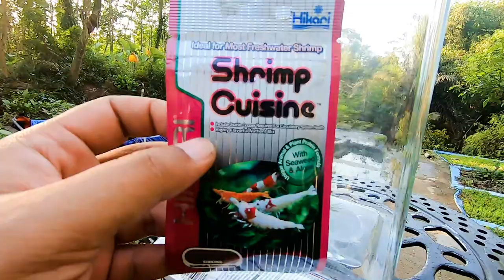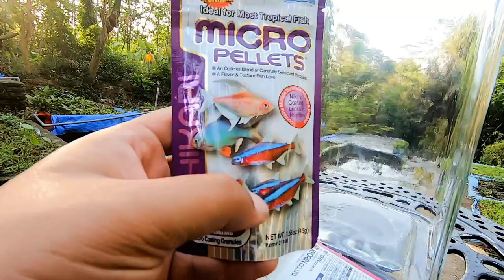IRIGASI FARM AQUASCAPE DI MUSIM PANCAROBA MENGGUNAKAN MESIN PEMADAM KEBAKARAN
marketplace Resmi Aquarimba

Shopee